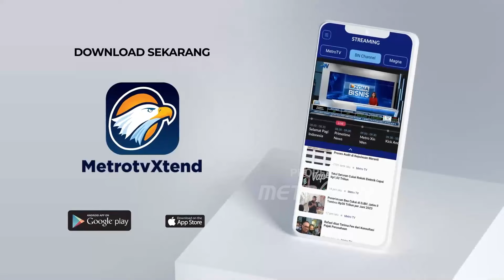Ditemukan Jentik Nyamuk, Siap Siap Denda Rp 50 Juta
MetroTV, Dikutip dari Antara, pada hari Rabu lalu Kepala Satpol PP Jakarta Timur Budhy Novian mengatakan bahwa dalam rangka mengurangi jumlah kasus DBD di Jakarta Timur, pihaknya berencana memberi sanksi berupa denda Rp50 juta kepada warga yang rumahnya ditemukan jentik nyamuk Aedes aegypti. Penerapan denda tersebut berasal dari hasil rapat koordinasi tingkat wali kota sebulan lalu, yang membahas peningkatan kasus DBD hingga mencapai 2.290 kasus. Satpol PP Jakarta Timur kemudian melakukan berbagai upaya untuk menekan angka DBD, salah satunya dengan menerapkan peraturan daerah sebagai tindakan, menggalakkan pemberantasan sarang nyamuk Aedes aegypti, serta mewajibkan masyarakat membantu upaya tersebut.